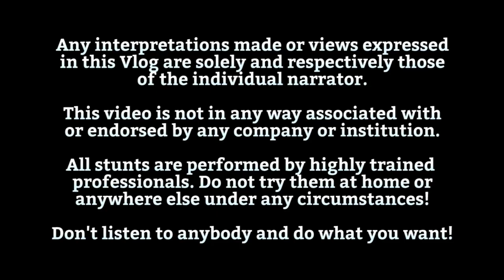KÜNSTLICHE INTELLIGENZ und der SINN des LEBENS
"Künstliche Intelligenz und der Sinn des Lebens" ist ein Buch von Richard David Precht. Wir diskutieren dieses in the Seabird Vlog 555!